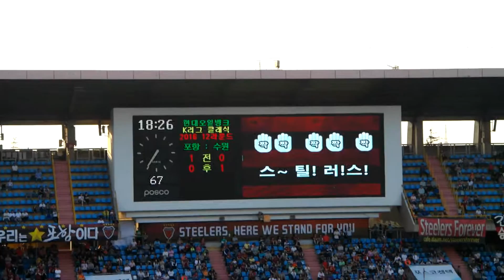30#2016.05.29.일 포항vs수원 직캠#30 우리에겐승리뿐이다/이겨라블루윙/너와함께해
재업로드는 절대 하지 말아 주세요 부탁드립니다.퍼가실때 출처꼭 밝혀주세요! 페이스북:VAMOS EKDMZ.   락싸 국톡방 수원★클래식_닥마 / 페이스북 페이지: "ULTRAS COREA. 12번째 선수들"